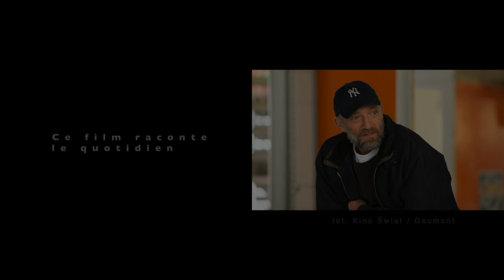"Hors Nomes" vu par 3 spécialistes de l'autisme en Pologne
Réalisation
Philippe Boudoux

Caméra
Alicia Devaux

Enquête et traduction
Magdalena Kaminska-Maurugeon

Remerciements
Anna Hardasiewicz
Izabela Lasowy
Frédéric Berardi
Olga Świeża
Joanna Burgiełł
Joanna Mrożek
Dariusz Koradecki
Krzysztof Koradecki
Anna Topór
Fundacja Synapsis
Gaumont
Kino Świat
Gagarin Studio

Grandbrothers
"Bloodflow"